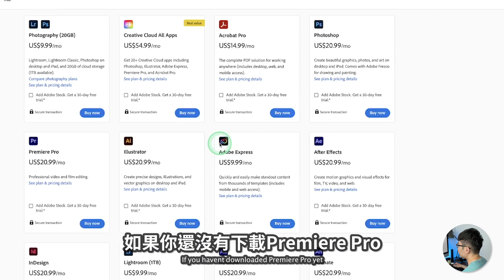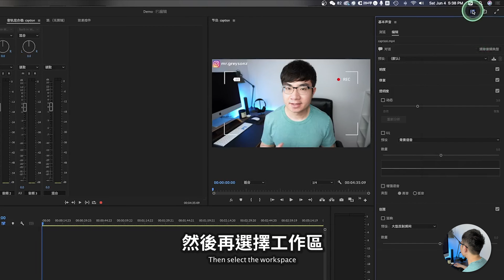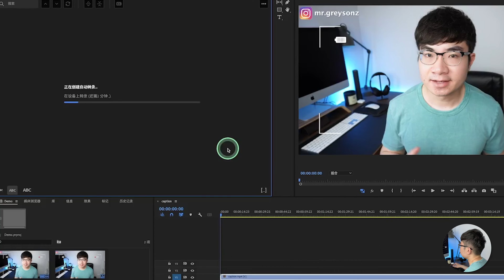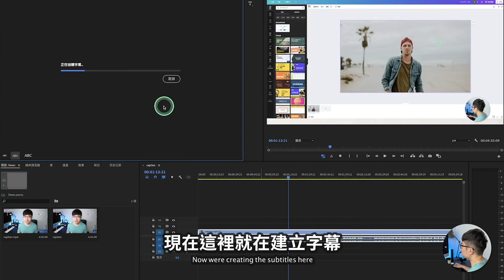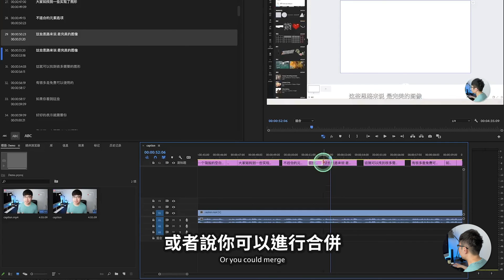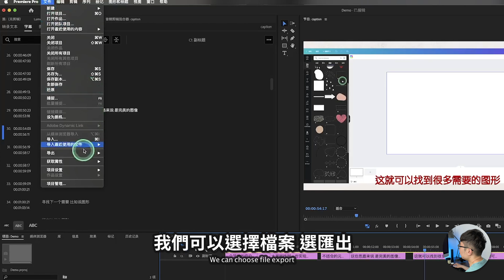【最快的影片上字幕方法】Premiere Pro 2022最新AI語音辨識上字幕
如何給影片上字幕一直都是大家頭疼的問題，我知道有人給影片上字幕會花好幾個小時的時間，非常的低效。不過大家別擔心，因為這期影片我會告訴你一個目前為止最快的上字幕方法。可以讓你在短時間內製作出準確的字幕，節約你非常多時間。

Premiere Pro上字幕：
0:00 介紹
0:37 下載Premiere Pro
0:47 Premiere Pro上字幕教程
5:16  Premiere Pro完整教程